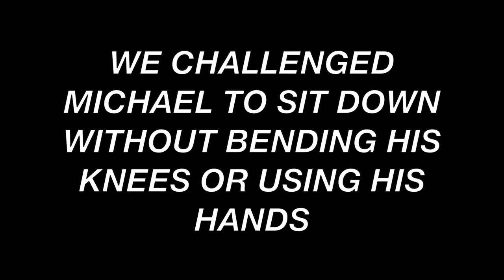HE SHOULDN’T HAVE CHUGGED THIS!! DARE GONE WRONG!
New Vlogger
Featuring